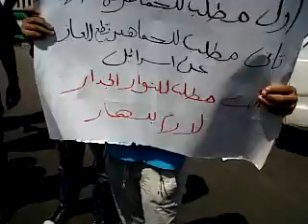we hate israel 5